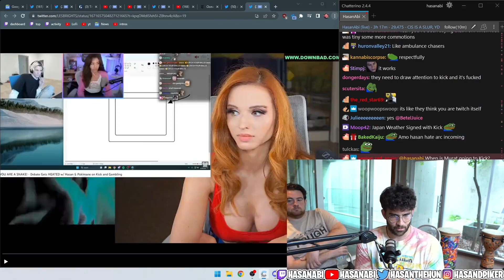HasanAbi on Streamers Switching to Kick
Hasan calls out streamers for switching up after they signed with Kick